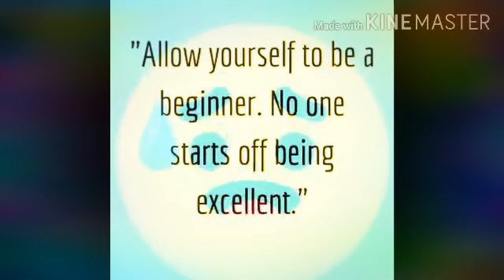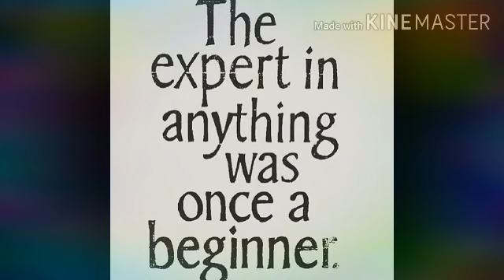Everyone has his own story!